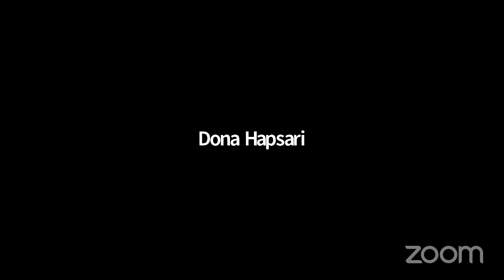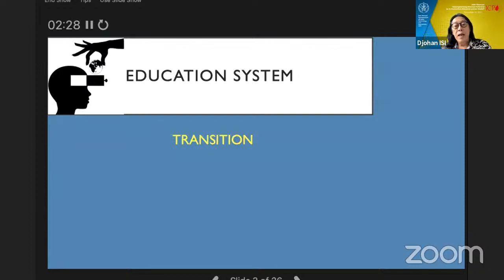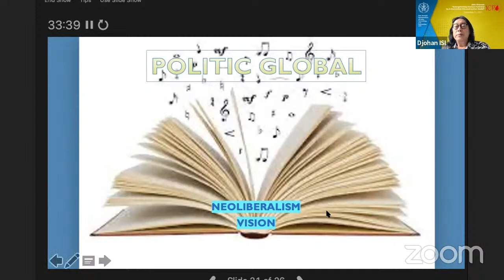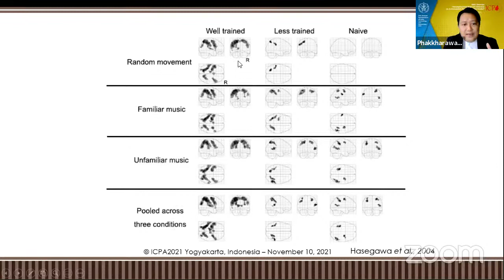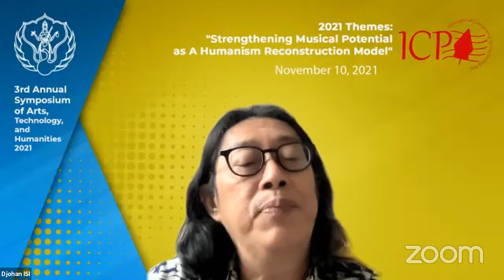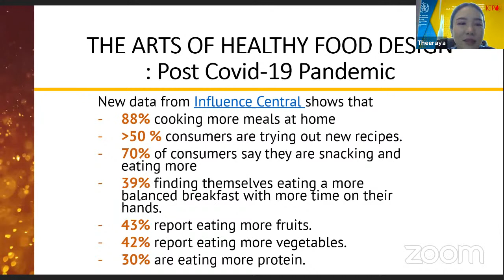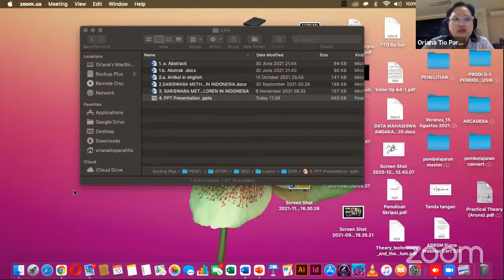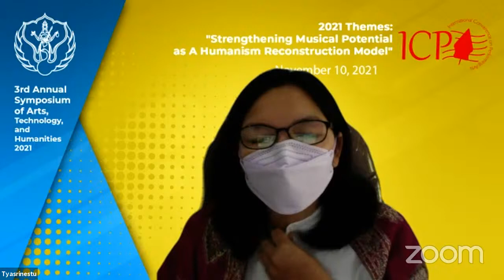4th International Conference on Performing Arts (ICPA)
Strengthening Musical Potential as A Humanism Reconstruction Model